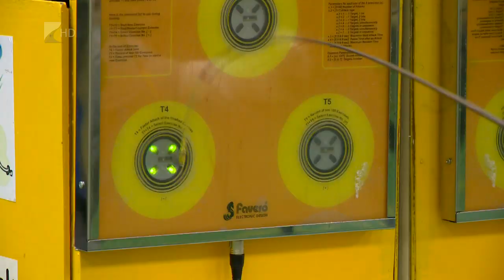Népszerű a vívás - Kölcsey Tv